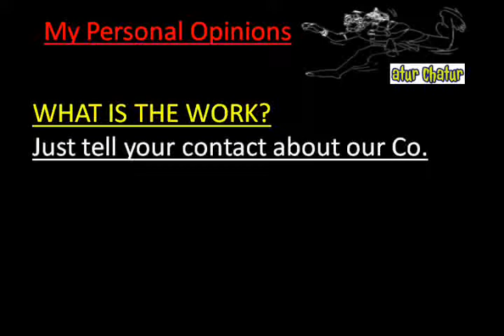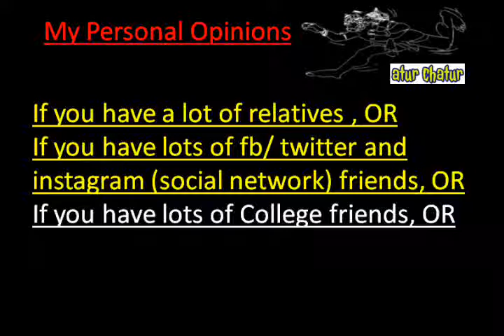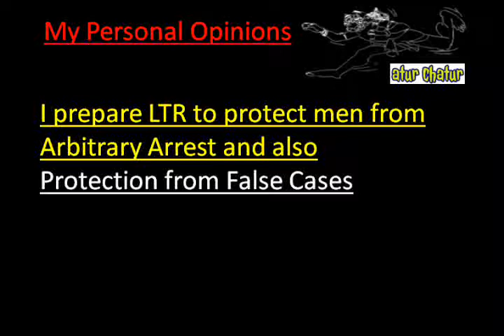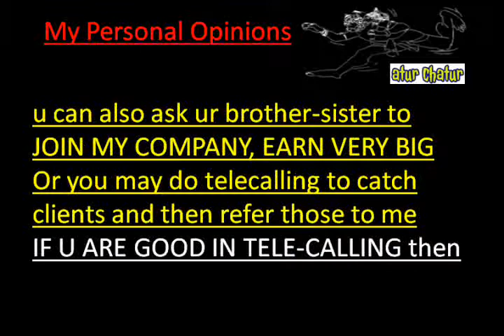मेरी कंपनी में काम करो और घर बैठे 10,000 महीना कमाओ Bihar Work from Home Job